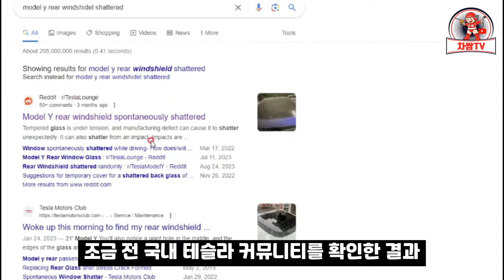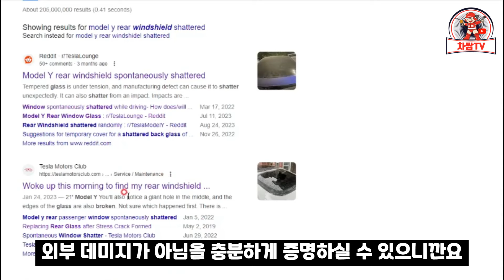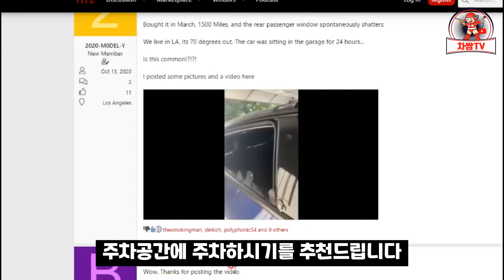중국산 모델Y RWD 뒷유리 스스로 깨진다